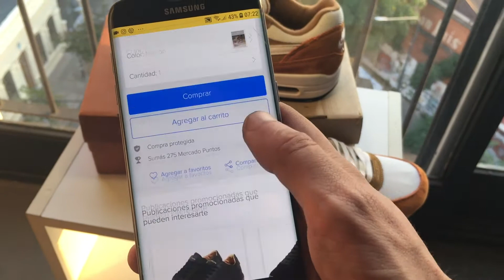Realidad umentada con object reco y integración a tienda online.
Testeando concepto de realidad aumentada con object reco y integración a tienda online.
Testing augmented reality concept with object reco and integration to online market.